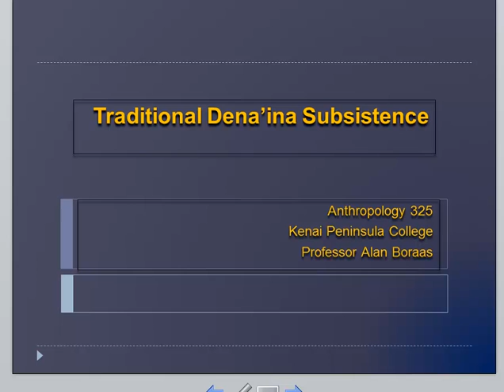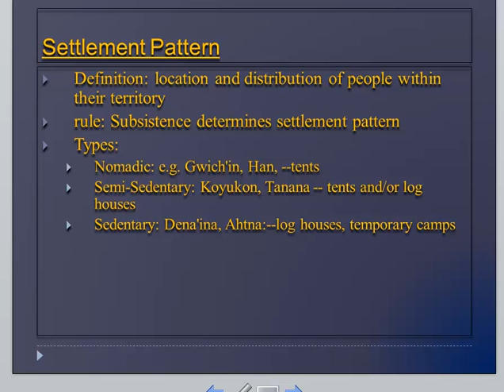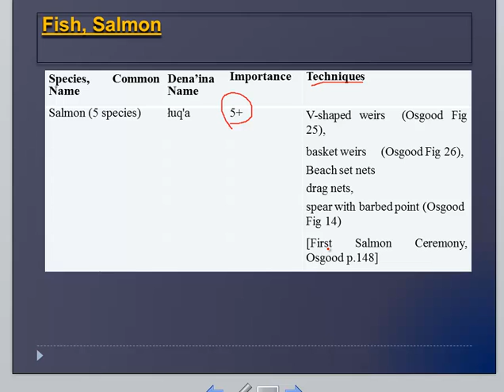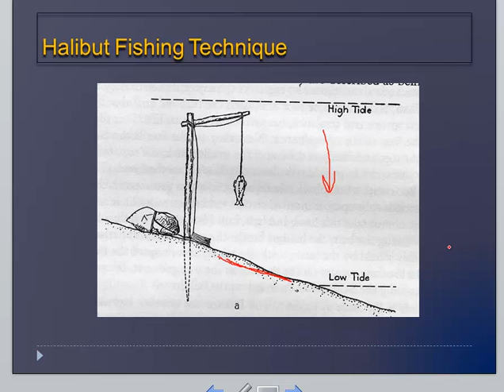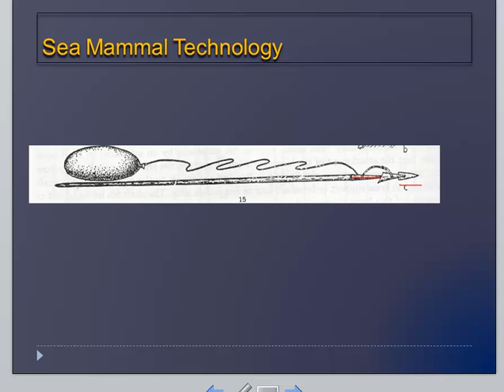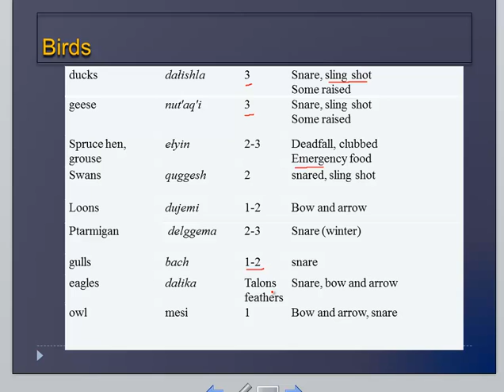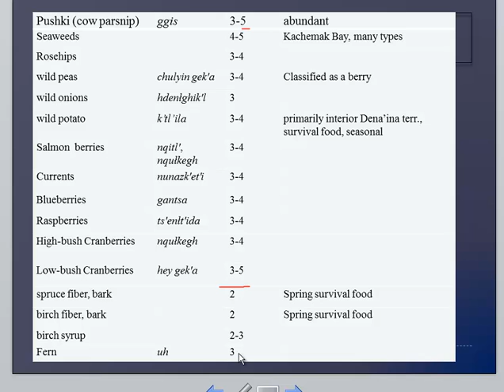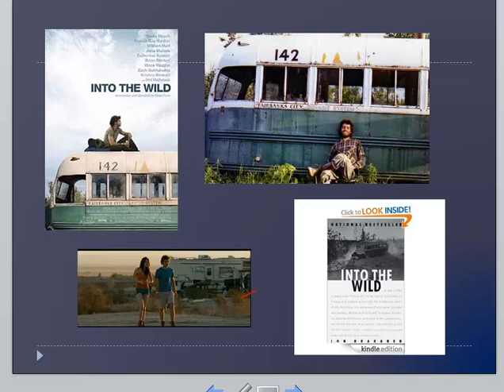15 Traditional Subsistence 1